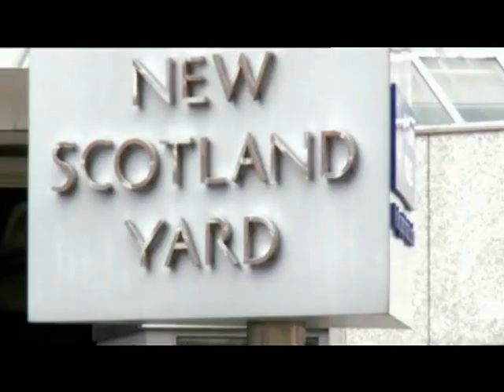Real Crime: The Black Cab Rapist Part 4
Mark Austin presents the story of how a Taxi driver John Worboys's crimes went undetected for more than five years, during which time he used the cover of his profession to drug and rape numerous victims.